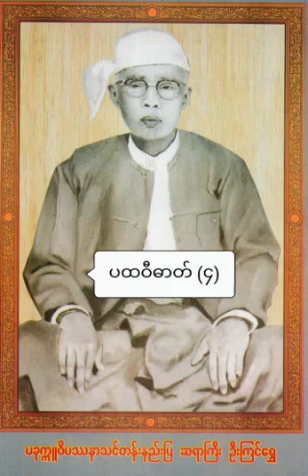ဆရာကြီးဦးကြင်ရွှေ၏ ပထဝီဓာတ် (၄) တရားတော်